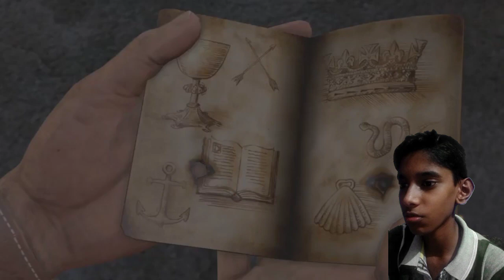UNCHARTED1 | THE MONASTERY | PART-4 | MALAYALAM | GAMING SHROOM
UNCHARTED1 | THE MONASTERY | PART-3 | MALAYALAM | GAMING SHROOM

The Main Charaters In the Uncharted Is [Nathan drake (Nate), Elina Fisher (Elina),, sullivan (sully) Is the main charaters Of the UNCHARTER 1Uncharter Serious Last Include all side mission, Fight, Adventures, war, Movie scenes, all Boss Fights

Monitor: Acer Nitro VG240YS 23.8 inch FHD 1920 X 1080 Resolution Gaming Monitor (IPS Panel, FreeSync, 165Hz, 0.5 MS, DP, 2 x HDMI, Black) Stereo Speakers zeb -945B vulcan premium Gaming Chaissis Supports Motherboard Support, USB AIO Cooler Supports Mini Ups plus 12 V Wifi Router Upto 4 Hours Power Backup for wifi Slim Ups : Redragon S101-BA $3,299 G402 Hyperion Fury wierd Gaming Mouse 4,000 DPI, Light Weight, 8programmable Button compatible Woth PC / Mac - Black gearsCamera : HD CAMERA 720p qualityMic : snagit Bandcam LowTripod : CEUTA 360 Photo Mini Tripod DSLRSubscribe for more videosChannel